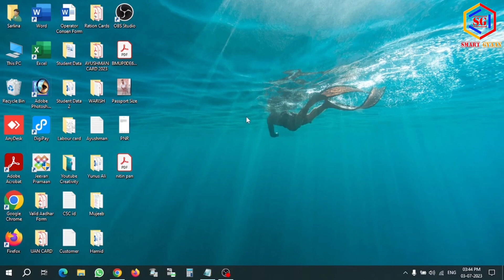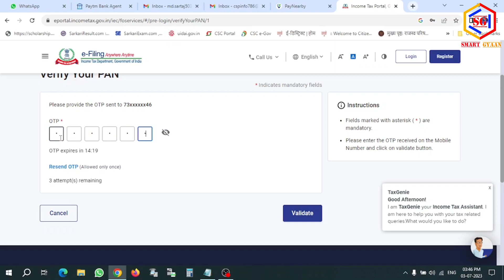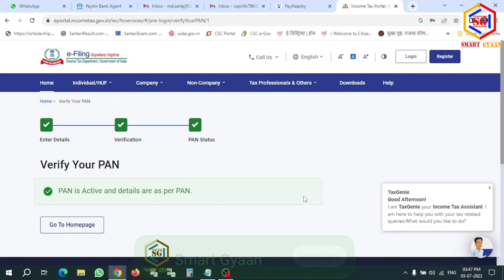How to check pan card active or not | पैन कार्ड एक्टिव है या नहीं कैसे चेक करे | Pan card status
पैन कार्ड एक्टिव है या नहीं कैसे चेक करे |
How to check pan card active or not |

Full Process Link Pan Aadhaar Video:-

pan card active hai ya nahi kaise check kare
pan card active or inactive check
pan card
pan card active hai ya nahi kaise pata karen
pan card activate kaise kare,pan card aadhar card link
how to check your pan card active or not
pan card active hai ya nahi check kare
pan card activate kaise karen
pan card check status
sarkari dna,pan card is linked with aadhaar card or not